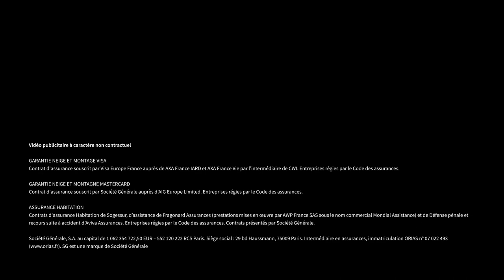Je pars au ski : quelle assurance choisir ? | Le 5' des Experts - SG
Devez-vous prendre une assurance pour votre séjour à la montagne ? Pouvez-vous l’annuler sans frais ? Et être remboursé pour manque de neige ? Avant de chausser les skis, faites le point avec notre expert sur les assurances dont vous pourriez avoir besoin.

CHAPITRAGE
00:00 Introduction
00:20 Est-ce que je dois prendre une assurance avant de partir au ski ?
00:46 Comment être couvert si je casse mes skis ou si je me blesse ?
02:01 Comment être remboursé s’il n’y a pas assez de neige pour skier ?
02:29 Je fais du ski hors-piste, j’ai besoin d’une assurance spéciale ?
03:05 Si j’annule ma location à la montagne, je serai remboursée ?
03:38 On peut m’obliger à prendre une assurance habitation pour ma location de ski ?
04:10 S’il m’arrive quelque chose au ski, qui est-ce que je dois contacter ?
04:38 Conclusion